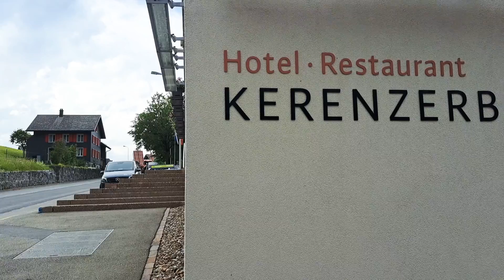Kerenzerberg Filzbch Kanton Glarus